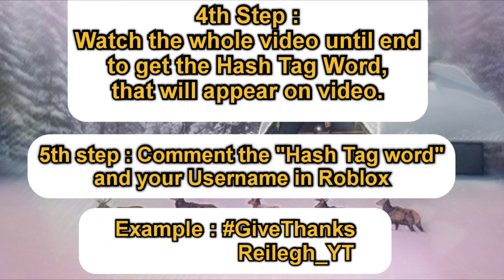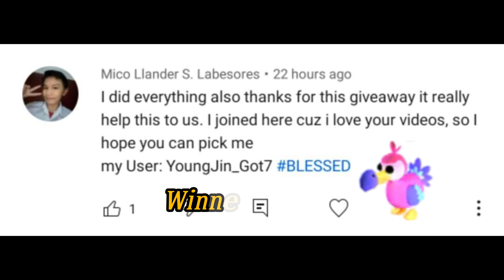What People Trade for Mega Neon Lion + Giveaway Winners and New Giveaways 😱 ADOPT ME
4th Step : Watch the whole video until end
to get the Hash Tag Word that will appear on video.

5th step : Write the "Hash Tag word"
and your Username in Roblox

Example :
Reilegh_YT